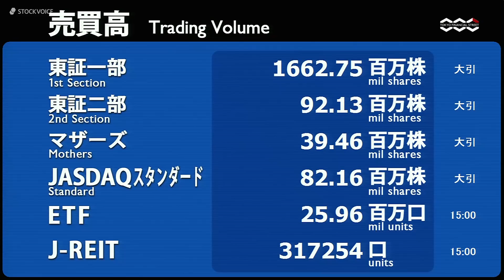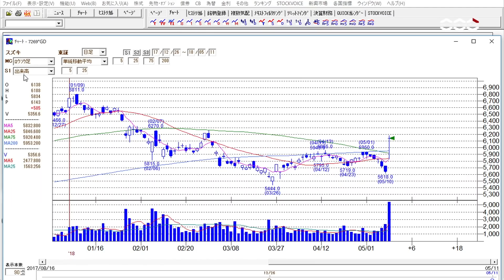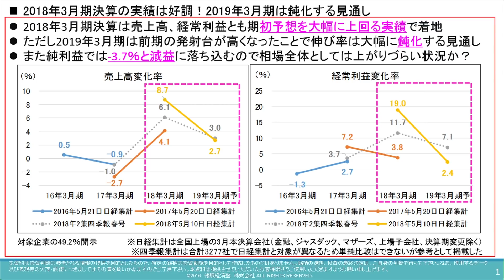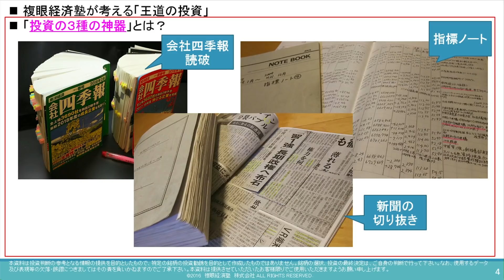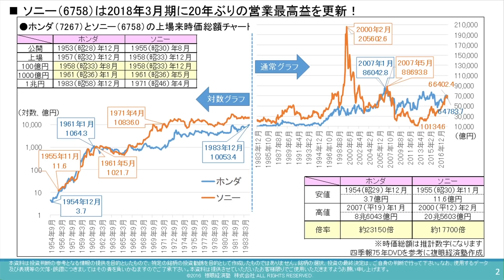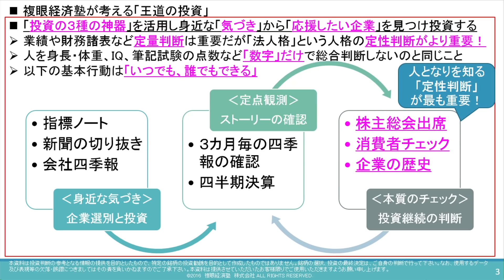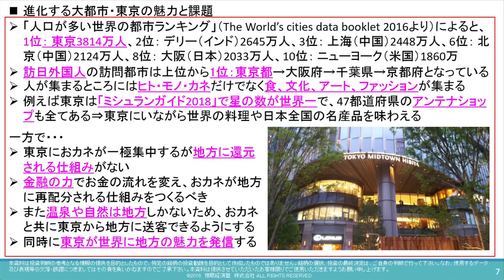Tokyo Financial Street 049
5/11

複眼経済塾の渡部清二さんにご登場いただきます。
決算発表シーズンを迎えたマーケットの解説に加え
全国各地の企業を直接取材して回っている渡部さんの視点で
東京という都市の良さを語って頂きます。

兜LIVE! - 日本橋兜町・茅場町のコミュニティサイト